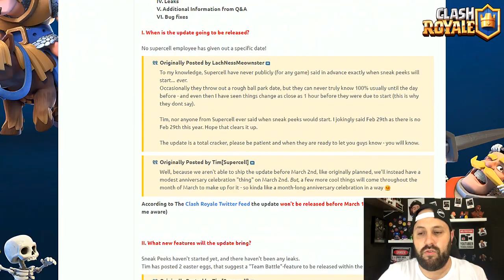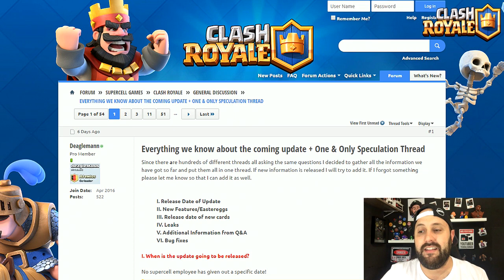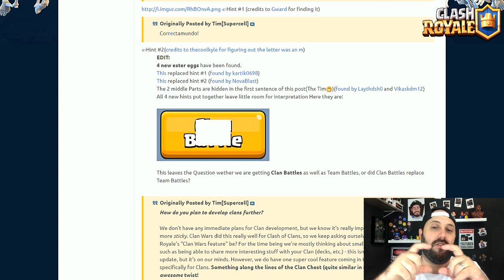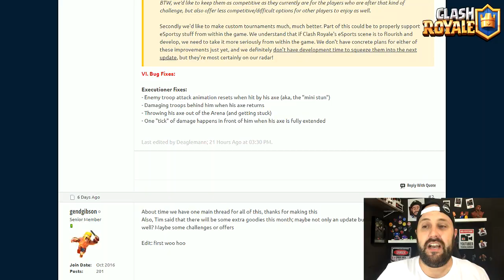BATALHA DE CLANS ESTÁ CONFIRMADA NO CLASH ROYALE - BRUNO CLASH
NESTE VÍDEO FALO A RESPEITO DO ÚLTIMO EASTER EGG ENCONTRADO NO FÓRUM DO CLASH ROYALE ONDE TEMOS A CONFIRMAÇÃO DO BOTÃO DE BATALHA DE CLANS NO CLASH ROYALE!! VEJA AGORA MESMO TUDO O QUE VAI ROLAR AQUI NO CANAL BRUNO CLASH!!

Música da Intro:
50 Cent - In Da Club